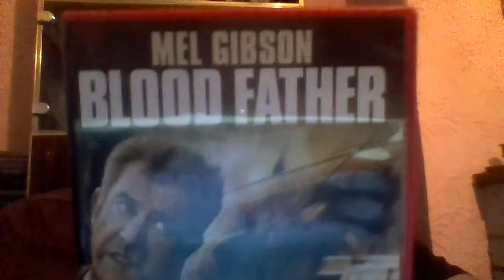RIP Michael Parks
RIP to Michael Parks, an really underrated cult actor known for his later work in films such as From Dusk Till Dawn, Red State and Blood Father. His performance in Red State as the crazy, antagonistic, right-wing Christian preacher is really outstanding. A really good, over-looked film. Here i'm showing off Blood Father, which is a hell of an action film and Parks portrays an Nazi biker in that. Blood Father is worth seeking out. Mel Gibson back at his best.